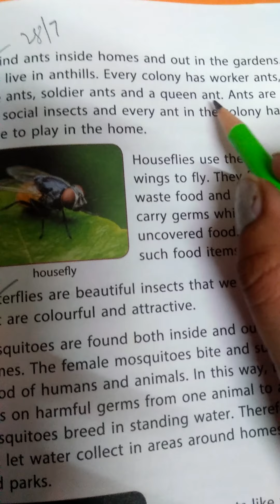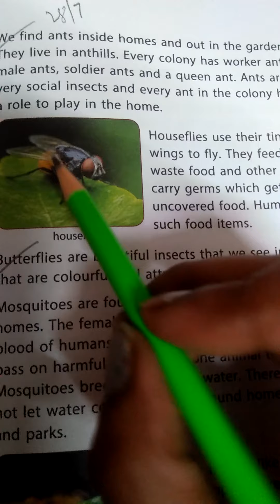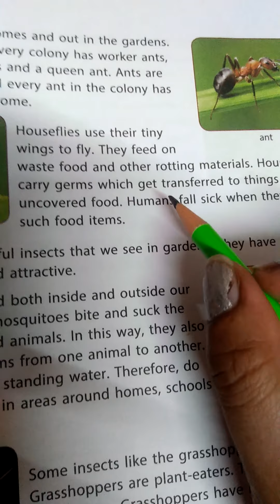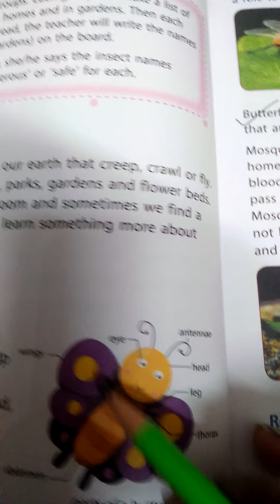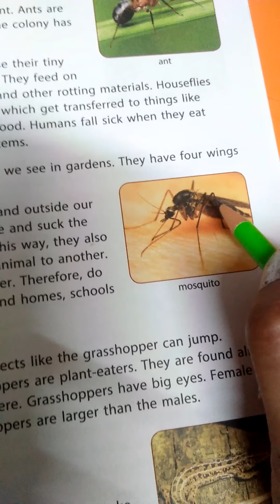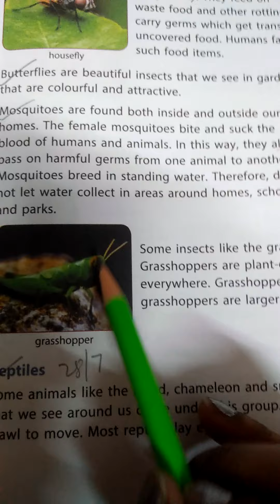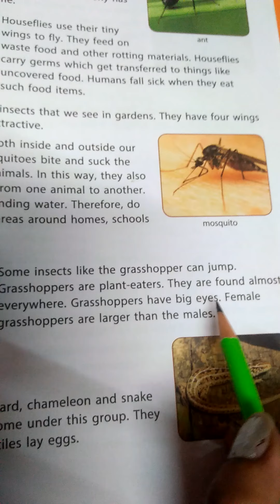Insects (Part 2)- Class 3 EVS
Educational Video about insects